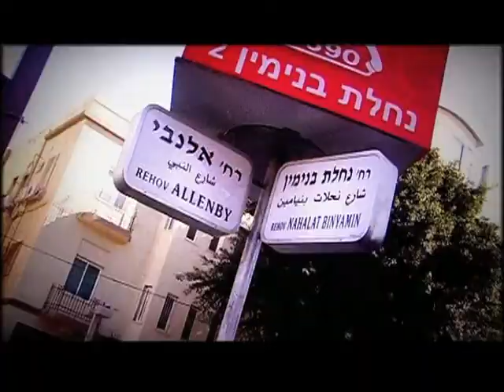פרומו יישכוייך tv prog promo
פרומו לתוכנית חדשה בערוץ הידברות
כל יום רביעי 22:30
עורך תוכנית ופרומו: יוסי פורקוש
program and promo editor: Yossi Forkush